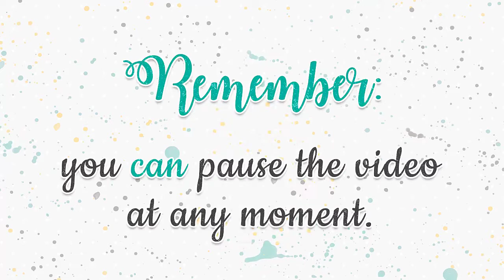How to assemble the Hearts Love Box by Studio Ilustrado